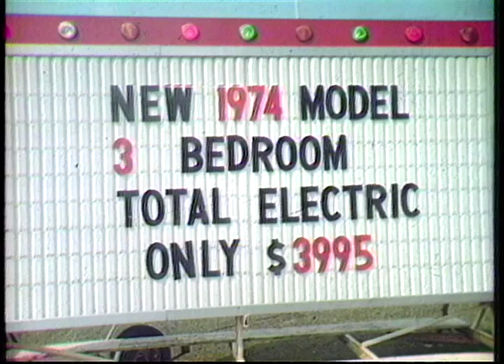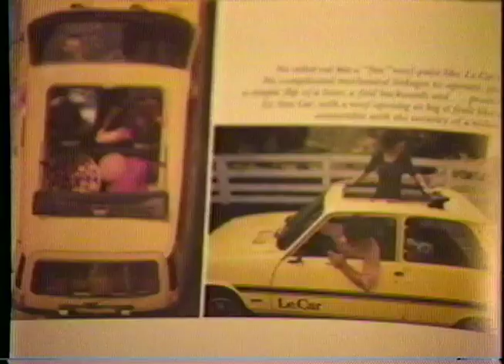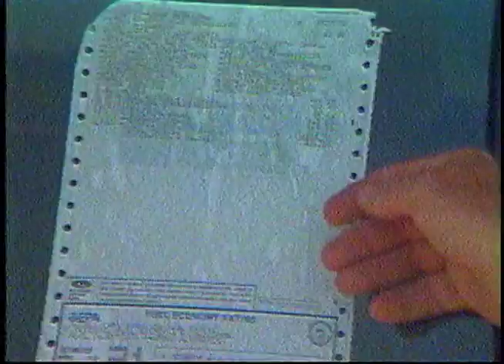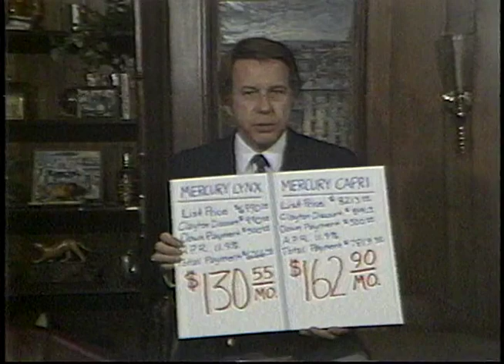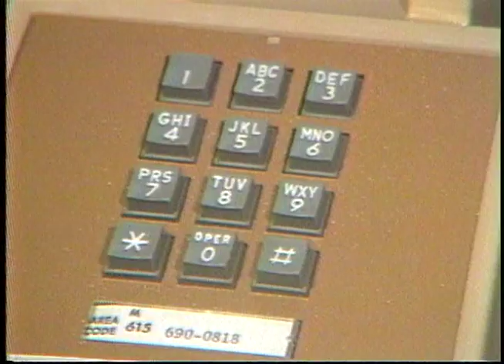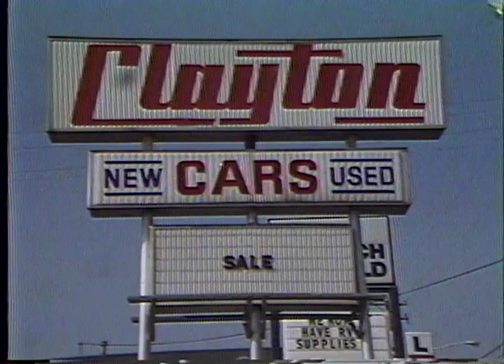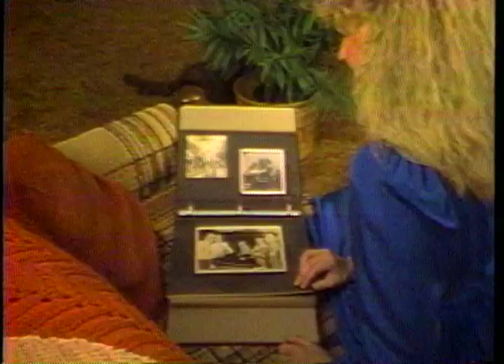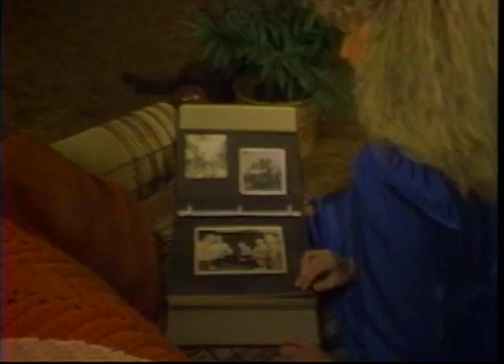Classic Clayton Commercials